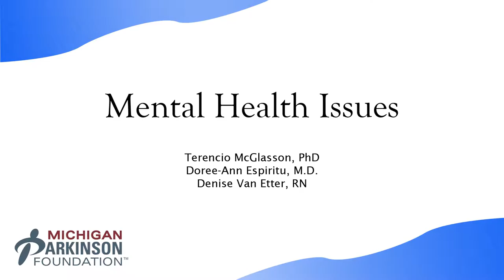Michigan Parkinson Foundation - Symposium 2016: Mental Health Issues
Michigan Parkinson Foundation Symposium 2016:  Mental Health Issues in PD
Terencio McGlasson, PhD - Central Michigan University
Doree-Ann Espiritu. MD - Henry Ford Hospital
Denise Van Etten, RN - Michigan State University